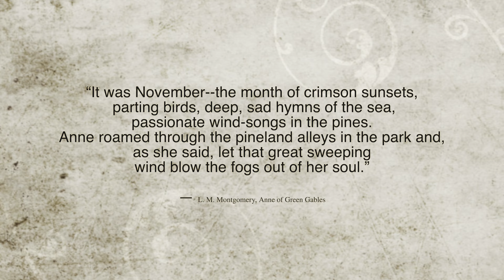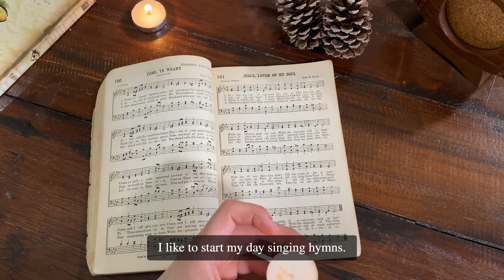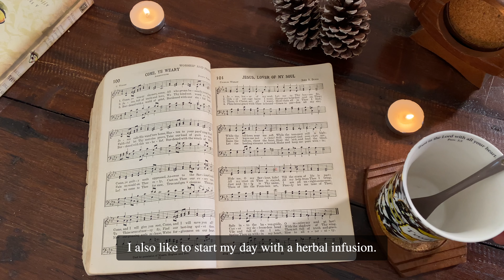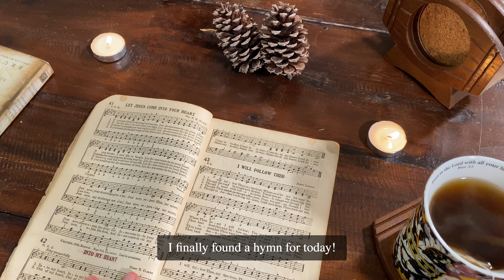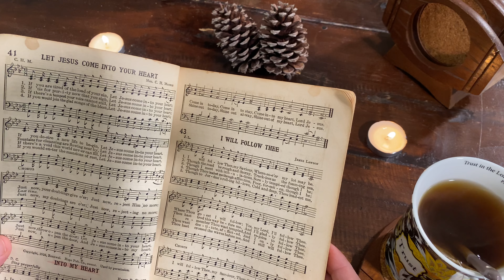It Was November | Cozy Vlog | 3 Ingredients Vegan Pumpkin and Chocolate Chip Cookies | Lebanese Pie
“It was November--the month of crimson sunsets, parting birds, deep, sad hymns of the sea, passionate wind-songs in the pines. Anne roamed through the pineland alleys in the park and, as she said, let that great sweeping wind blow the fogs out of her soul.”

― L. M. Montgomery, Anne of Green Gables

3-INGREDIENT VEGAN PUMPKIN CHOCOLATE CHIP COOKIES

INGREDIENTS

1 box spice cake mix, or other flavor(15.25 oz)
1 canned pumpkin puree (15 oz)
1 cup Semi-Sweet Mini Chocolate Chips.
1/2 Tbsp cinnamon (optional)
1 Tsp nutmeg (optional)

INSTRUCTIONS

1. Preheat oven to 350°.
2. Line baking sheet with parchment paper.
3. Grease the parchment to make cookies liberation go as smoothly as possible.
3. Add cake mix and pumpkin to a medium bowl.
4. Mix it well by hand or using an electric mixer,  until there are no more lumps.
5. Stir in the chocolate chips.
6. Scoop the dough by generous tablespoons out into the baking sheets, leaving a few inches in between.
7. Press some chocolate chips on top of each cookie dough ball.
8. Bake the cookies at 350 F for 13-16 minutes, until they’re puffed and the center has lost the raw shine and just started to show cracks. They won’t darken much so don’t look to the color as an indicator of when they are done.
Cool a little bit more on a wire rack, and serve immediately!!!

LEBANESE "MEAT" PIE (SFEEHAS)

1/2 packet of dry yeast
2 Tbsp of sugar
1 Tsp salt
150ml of warm soy milk
150ml of warm water
90ml of oil
600g of bread flour

2 tablespoons of olive oil or oil
1 chopped onion
4 minced garlic gloves
1 cup of chopped mushrooms
4 Tbsp of soy sauce
2 cups of ground soy meat
1 package of Beyond Meat Italian Style Plant-Based Meatballs (10oz)
1 large chopped tomato
1 Tbsp oregano

For brushing use a mixture of soy milk with soy sauce and turmeric.

Bake in a Pre-heated oven at 400° for 20 to 25 minutes or until golden brown.

*Watch the video and follow each step.